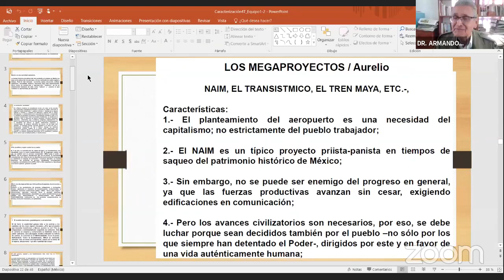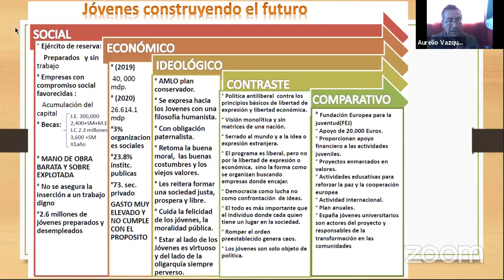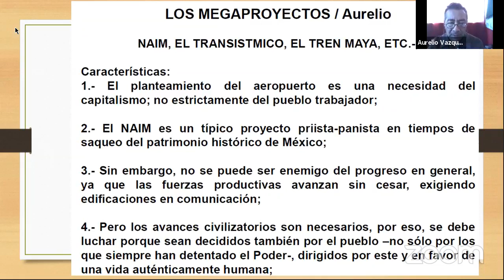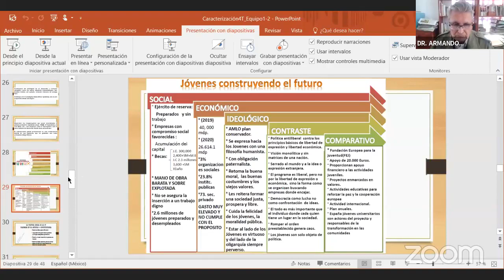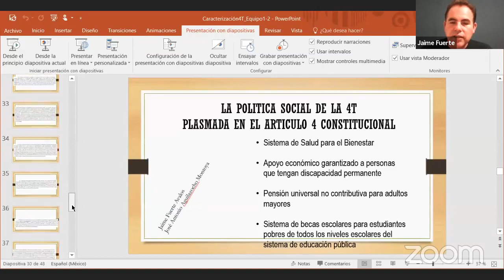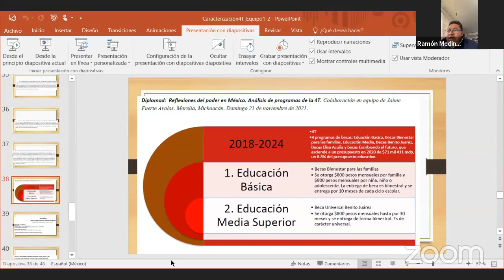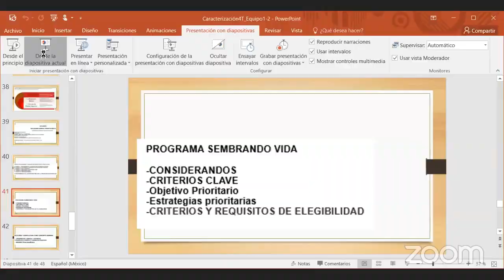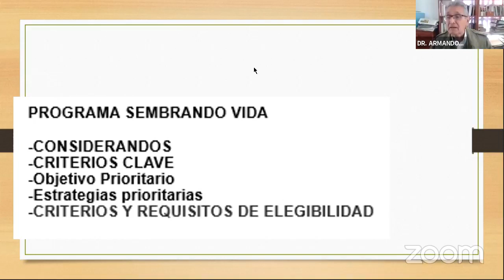28 de noviembre 2021